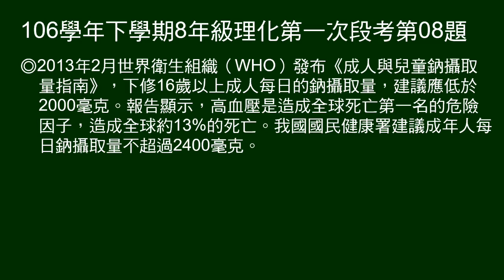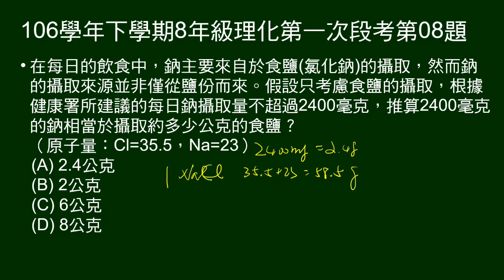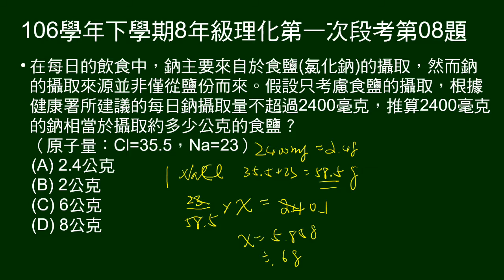106學年下8年級理化一段第08題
8～9題題組：
給世界衛生組織及國民健康署，每日鈉攝取量建議。
第8題問，如果鈉全部來部食鹽，則符合國健署建議鈉攝取量，要食用多少公的食鹽。